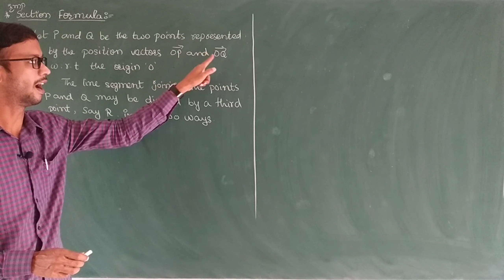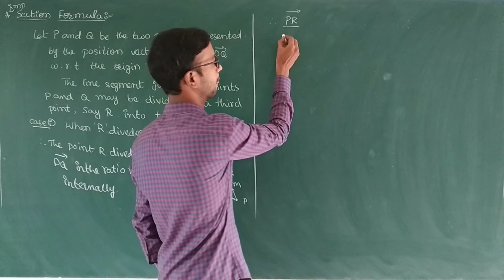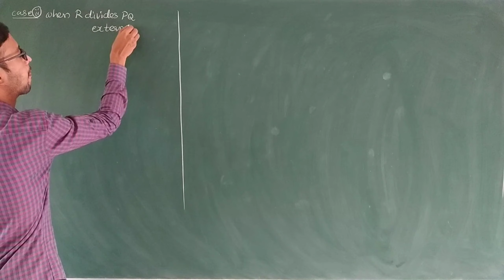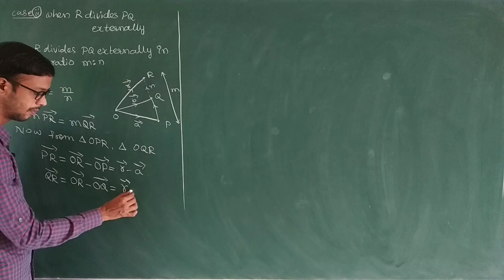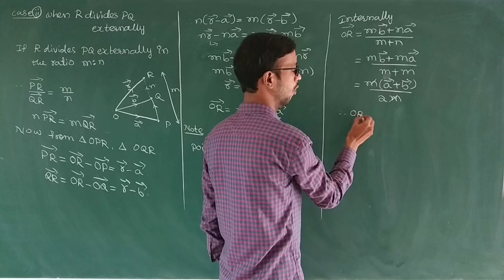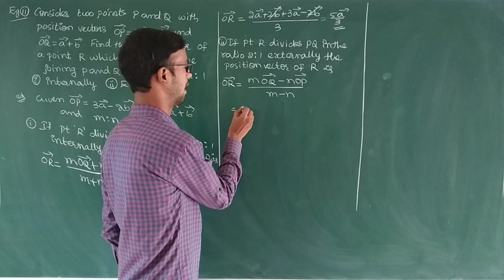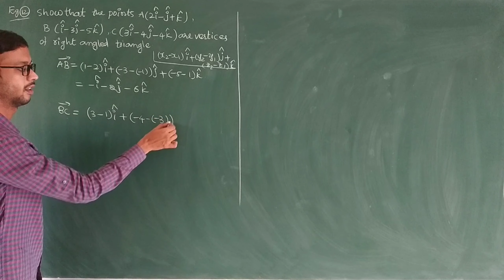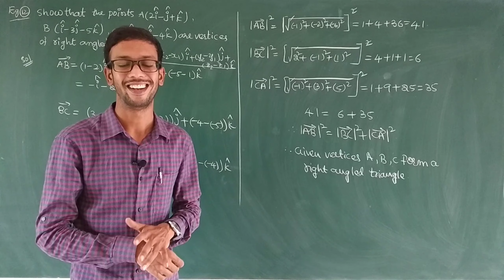L-4| 10.Vector Algebra~ II PUC-Maths~~Sainath Sir.